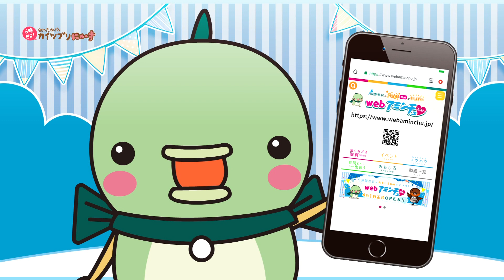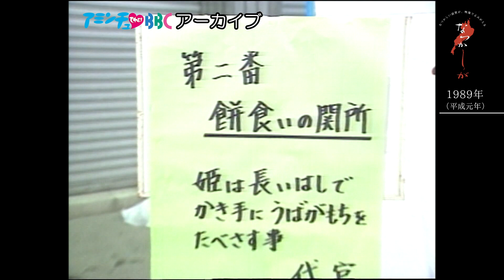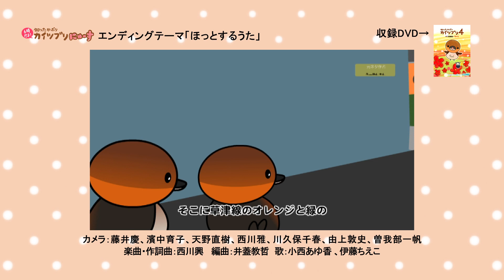2021/02/01放送・知ったかぶりカイツブリにゅーす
「滋賀で一緒に保育しよ！保育士さん座談会ダイジェスト」
「くみひもの作品を日常にも！「長浜くみひも教室」長浜市　長浜まちづくりセンター」
「【あのなひのなほろにがやねん】はじめてのおつかい　藤あられ本舗の巻」
「中学生の野球好き集合！「甲西ベンチャーズ」湖南市　菩提寺多目的広場」
「1989年　雨の草津宿場まつり【なつかしが】」